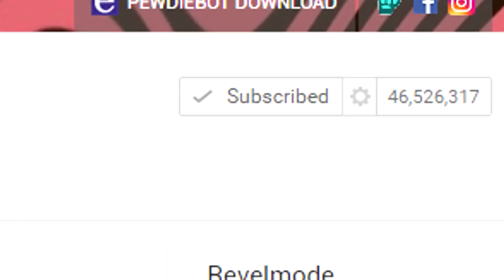PEWDIEPIE ÉS BARNI!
►►►Ezen meg aztán főleg játszok! : goo.gl/chLNYJ